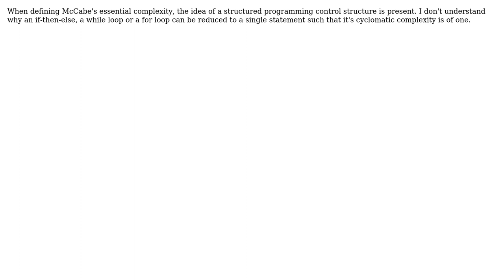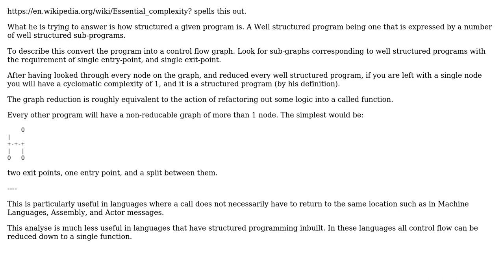Why is the If-then-else, while loop and for loop a structured programming control structure?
With thanks & praise to God, and with thanks to the many people who have made this project possible! | Content (except music & images) licensed under CC BY-SA | Music | Images & others | With thanks to user Kain0_0 user Cedric Martens and the Stack Exchange Network Trademarks are property of their respective owners. You are responsible for your own actions.